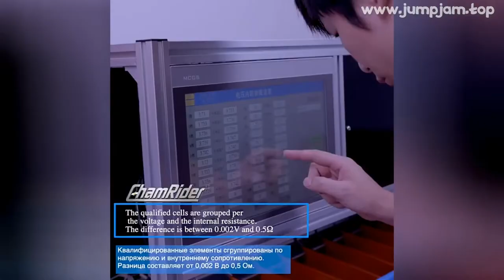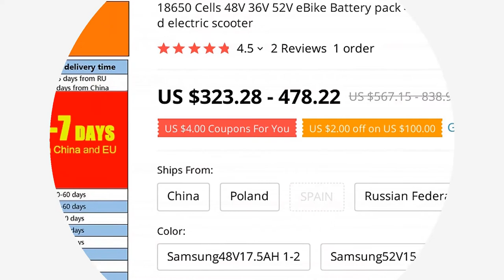🔥 [ ON SALE ] 18650 CELLS 48V 36V 52V EBIKE BATTERY PACK 48V 20AH BAFANG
00:00:00 Intro
00:00:10 Presentation
00:01:15 User reviews (from site)
00:01:18 Fin 🙏

18650 CELLS 48V 36V 52V EBIKE BATTERY PACK 48V 20AH BAFANG ELECTRIC BICYCLE LITHIUM ION BATTERY FOR EBIKE AND ELECTRIC SCOOTER

PRODUCT STARS ⭐: 4.5/5
STORE NAME: CHAMRIDER QUALITY BATTERY STORE
STORE RATING: 95.7%/100%

We provide XT60 connector on the battery,If you need an adaptor please click on following picture to make an order
1
2600mahBuild in Samsung cells2
Samsung 33G : 3100mah3
Samsung 35E:3500mah

2 REVIEWS AND USER RATINGS FROM AMAZON, ALIEXPRESS AND OTHER ONLINE SHOPS & CATALOGS!
THIS IS BEST ALTERNATIVE FOR ANIME SHIRTS BUT CHEAP (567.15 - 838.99) LOOK CLOSER AT THIS ELECTRIC BICYCLE PART PRODUCT!